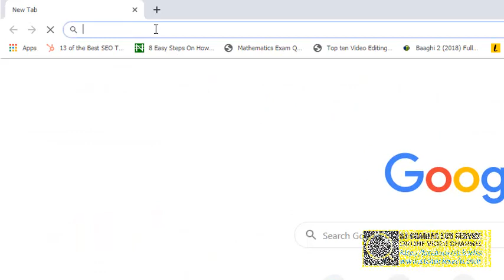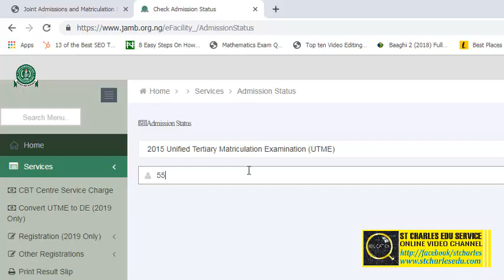How to Check Jamb Admission Status Online for any Given Year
How to Check Admission Letter Status on Jamb Profile Portal using Registration Number